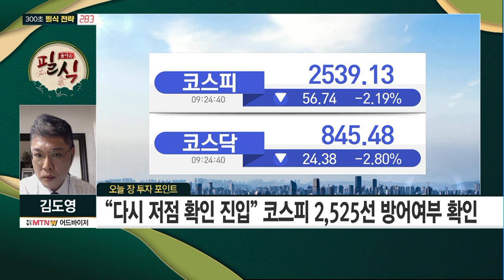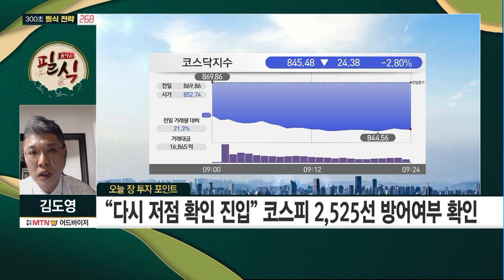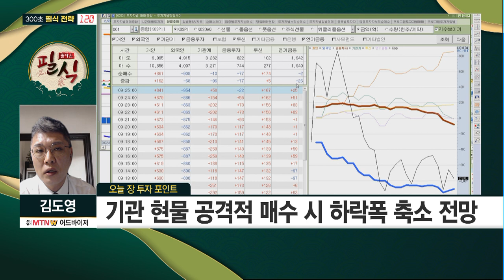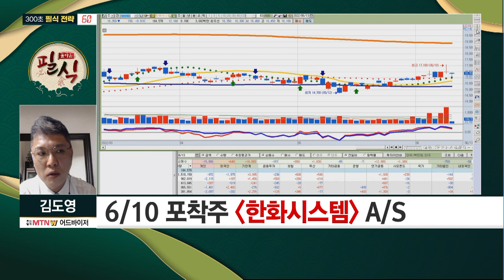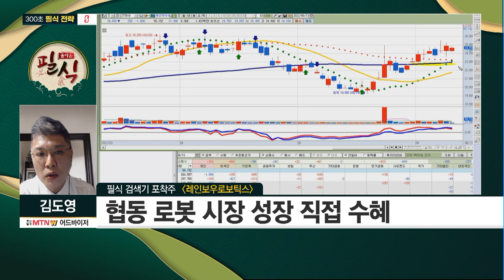[김도영의 돌아온 필식] “다시 저점 확인 진입” 코스피 2,525선 방어 여부 확인! / 머니투데이방송 (증시, 증권)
06/13 출발! 성공투자